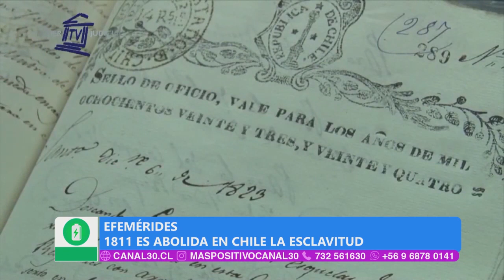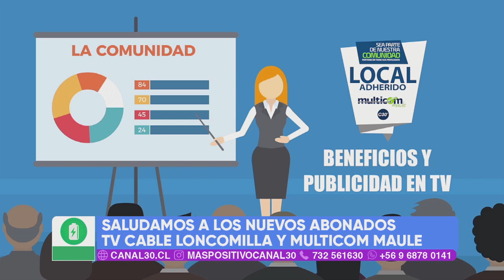MÁS POSITIVO - 11 DE OCTUBRE